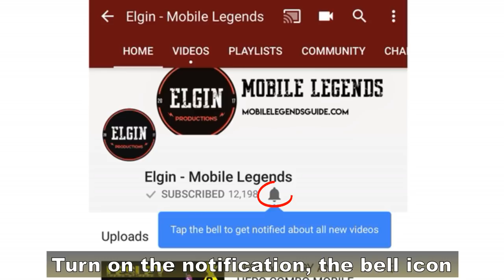LESLEY CRITICAL GET THE HIGHEST DAMAGE LESLEY GUIDE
This video will show you how to get the maximum critical damage on Lesley on a hero.
You will probably never use this setup in a real match but who knows.
Anything can happen, right?
To begin with, our test dummy is Zilong which has around 90 armor at level 15.
Let's start.
Our starting items are 5 pcs of Blade of Despair plus Berserker Fury.
Why not 6 Blade of Despair?
It is because of the 40% increase in critical damage.